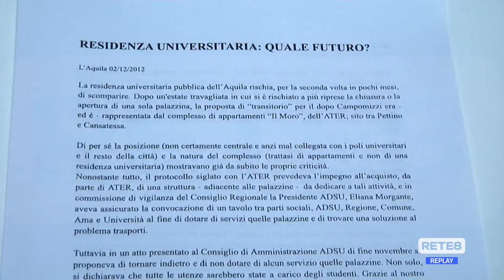L’Aquila - Alloggi universitari, no al trasferimento